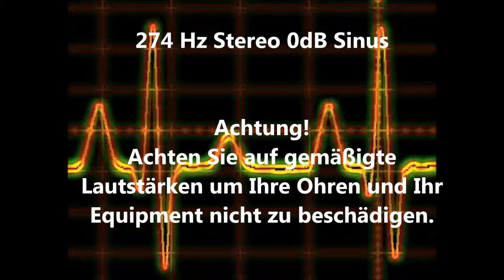274 Hz Sinus Ton Test 0dB Stereo Piepton Wave Ton